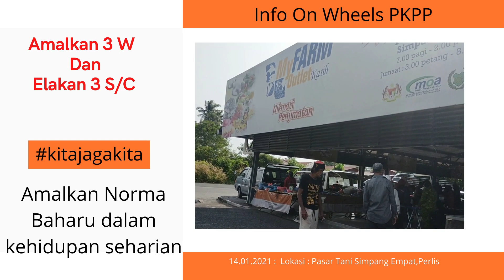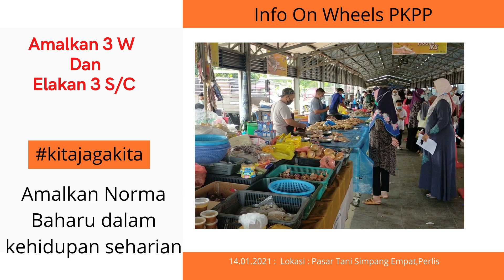2021 : 14.01.2021 : Info On Wheels PKPP di Pasar Tani FAMA ,Simpang Empat,Perlis